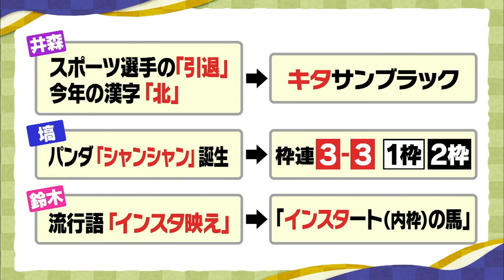週末は・・・ウマでしょ！ＳＰ（３） 2017 有馬記念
ＳＰ（１）（２）は未収録